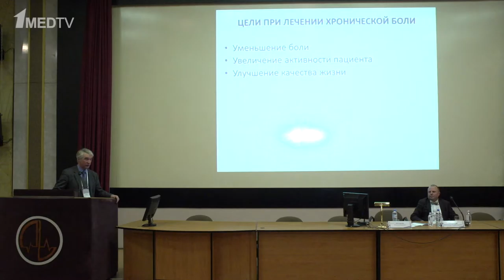Репортаж с юбилейной конференции «Организация противоболевой помощи России»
Оператор: Александр Саньков
Журналист: Марина Аствацатурян
Монтаж: Ярослав Кириллов